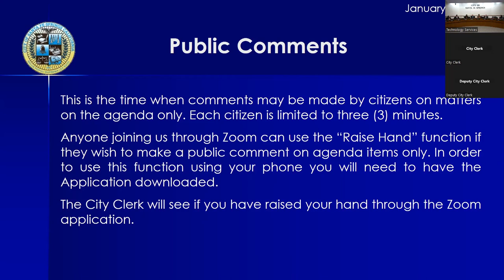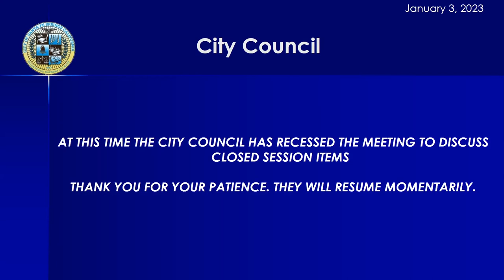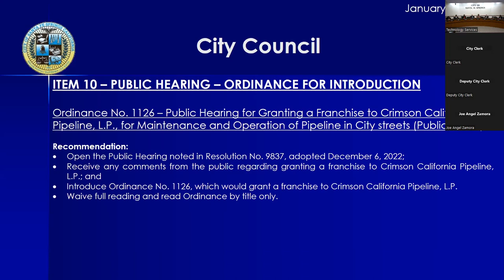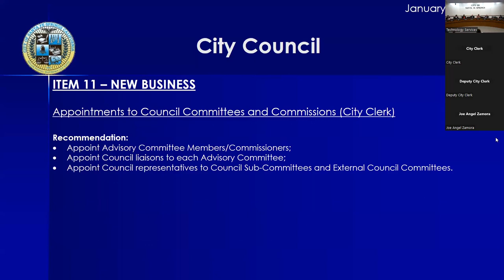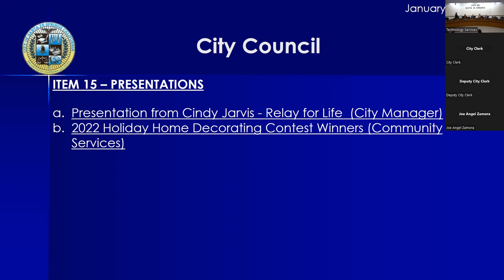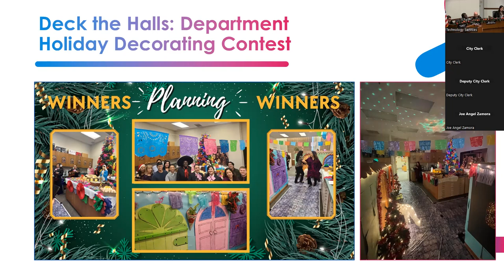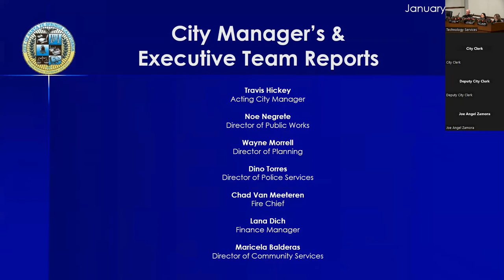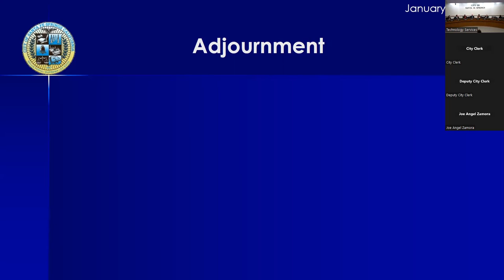01-03-23 City Council Meeting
City of Santa Fe Springs City Council Meeting on January 03, 2023